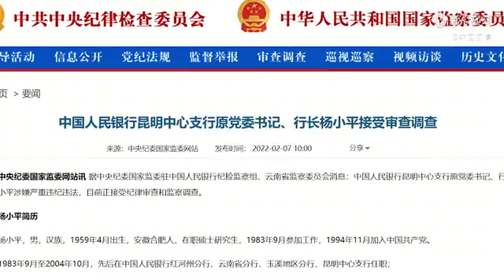节后第一天，中国人民银行昆明中心支行原行长杨小平被查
视频日期；2022年2月7日 中国 杨小平#2022#中国人民银行- 今日头条 - 今日头条